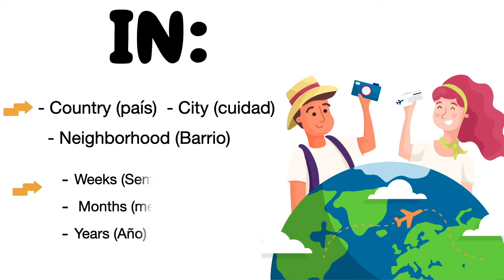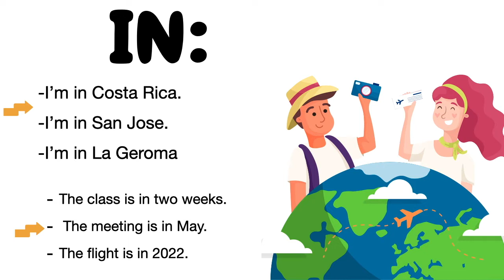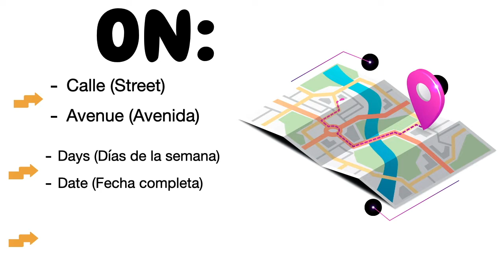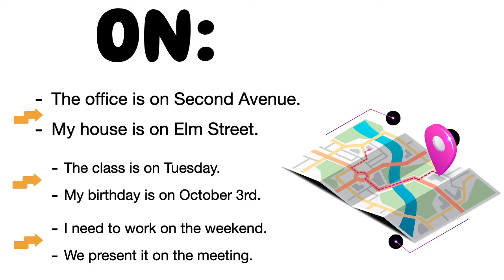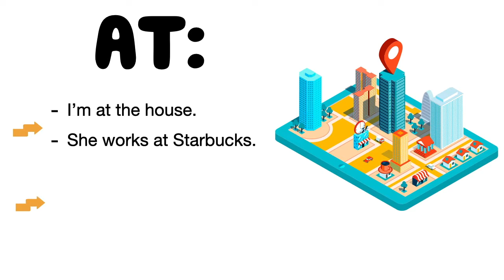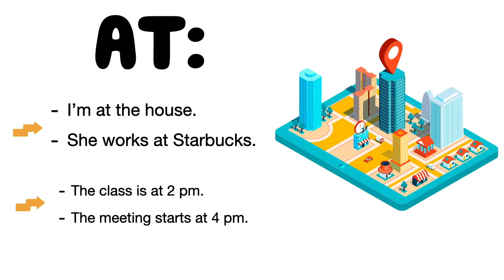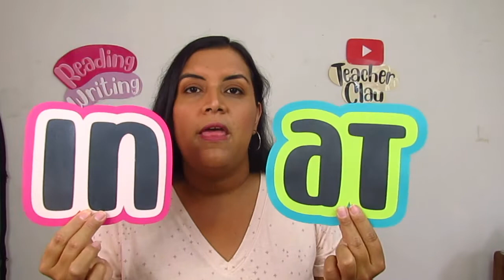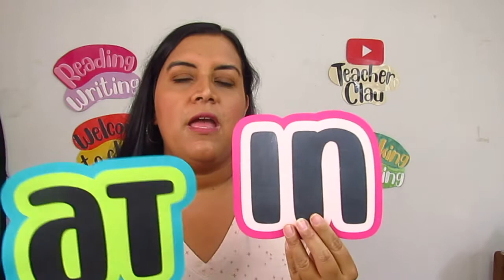Aprende en Inglés: In, On, At en oraciones.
El dia de hoy te traigo una versión nueva de In, On, At.